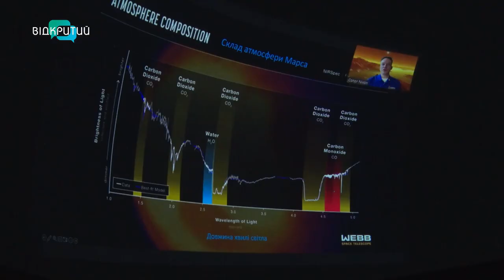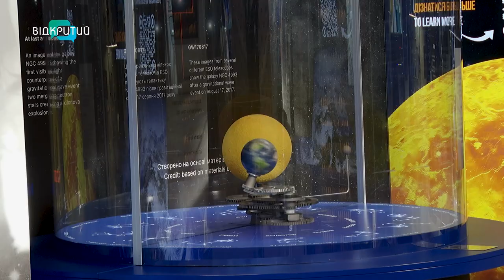У планетарії Дніпра пройшов тиждень космосу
Через терни до зірок. У планетарії Дніпра пройшов тиждень космосу. Його організовують традиційно - щороку - з 4 по 10 жовтня. Протягом цих семи днів заклад проводить різноманітні заходи для фанатів. Про те, чим дивували дніпрян – далі у сюжеті.